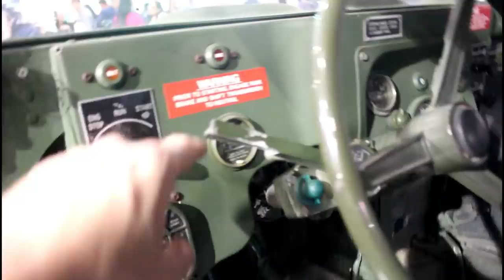DESAFIEI O RUBINHO BARRICHELLO NO DRIFT! «Bruno Bär»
⚠️ Está lançado o desafio! Você quer ver Rubens Barrichello arriscando algumas curvas de lado no 350Z?
⭕️ Então vai lá e comenta ▪️ aceita o DesafioDoDrift do @brunobar56 ▪️ na última foto do perfil do Acelerados